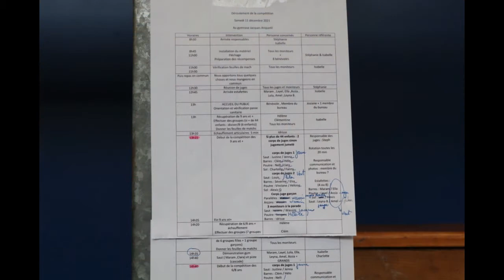CMOV Gym école de sport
Première compétition de la saison pour les enfants de l'école de sport du CMOV Gymnastique